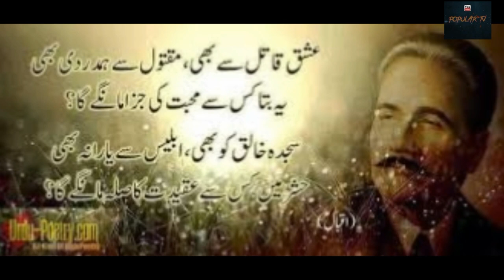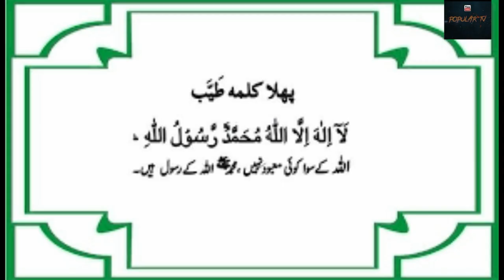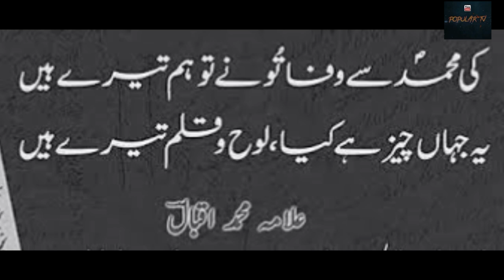What is Pakistan || History of Pakistan || Independence Day Special Video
The history of the Islamic Republic of Pakistan began on 14 August 1947 when the country became an independent nation in the form of Dominion of Pakistan within the British Commonwealth as the result of Pakistan Movement and the partition of India.They came up with the term "Pakistan" as "composed of letters taken from the names of our homelands: that is, Punjab, Afghania [North-West Frontier Province], Kashmir, Iran, Sindh, Tukharistan, Afghanistan, and Balochistan. It means the land of the Paks, the spiritually pure and clean." The name of the country was coined in 1933 as Pakstan by Choudhry Rahmat Ali, a Pakistan Movement activist, who published it in his pamphlet Now or Never, using it as an acronym ("thirty million Muslim brethren who live in PAKSTAN") referring to the names of the five northern regions of British India: Punjab, Afghania, ...